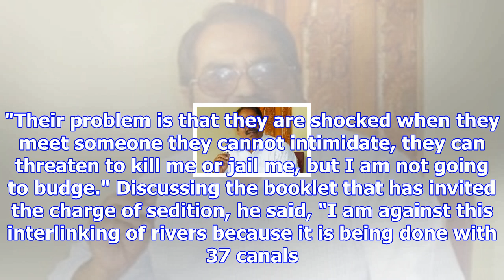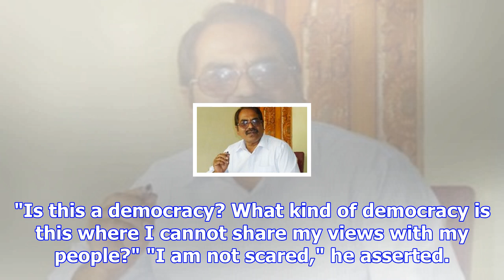Charged with sedition for opposing interlinking of rivers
November 04, 2017 09:36 IST'I am fighting for my country's land and I am fighting for my people.''I ...